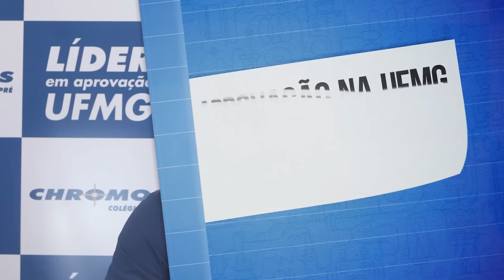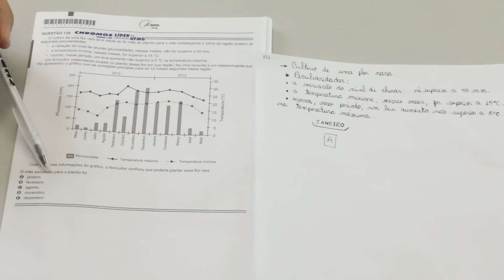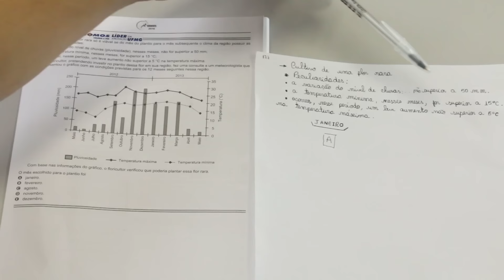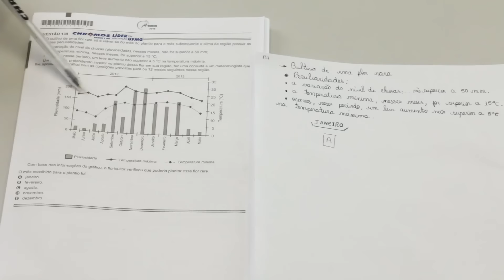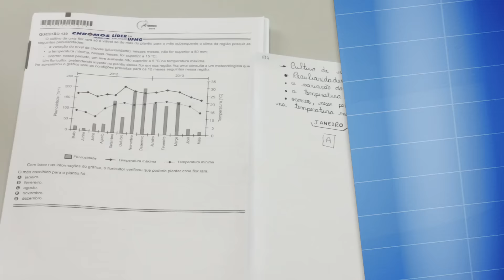Gabarito ENEM 2016 CHROMOS - Prova Amarela: Questão 139 | Matemática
Confira a correção da prova de Matemática do Enem, respondida pelo professor Rodrigo!